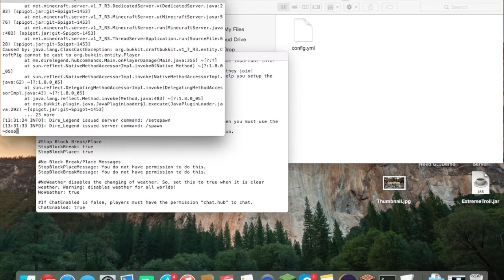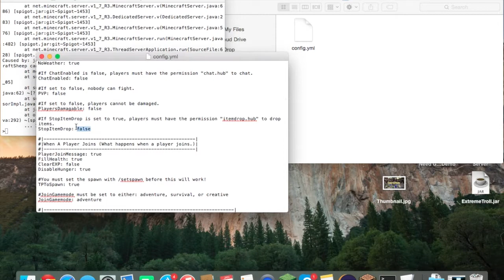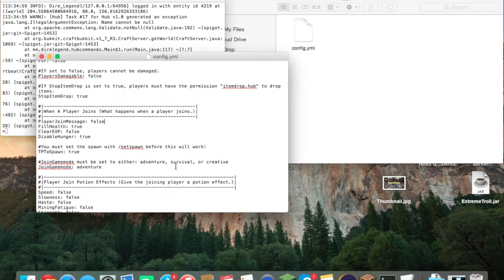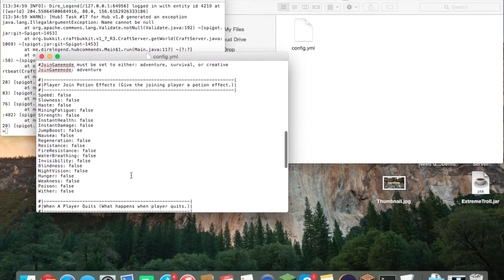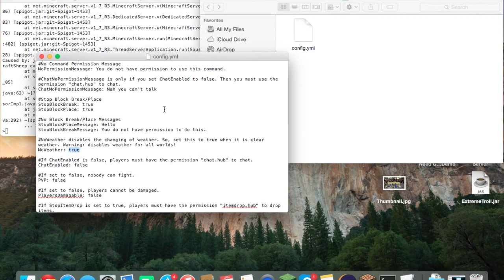PluginTutorial- CustomHub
Hey guys! I am doing a tutorial on a plugin that I made! This plugin is now free!